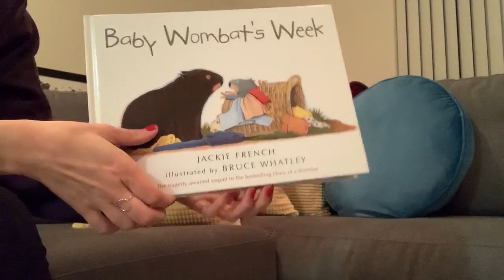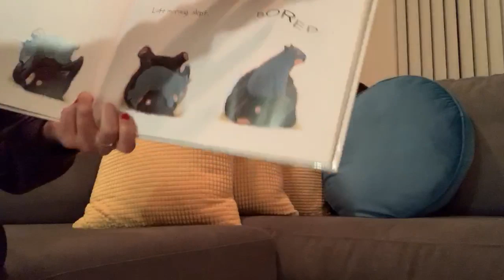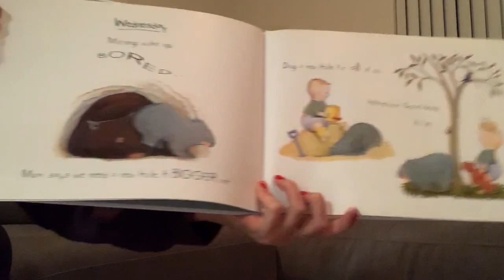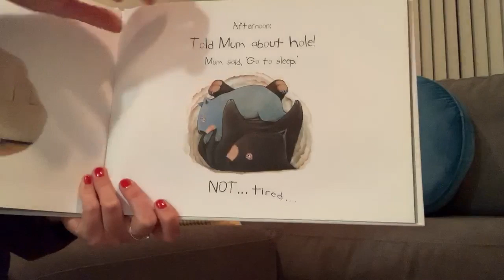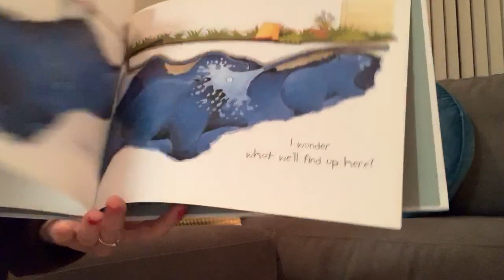Story Time - Baby Wombat’s Week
A fun book that follows Diary of a Wombat. I hope Clara likes it!! 🥰